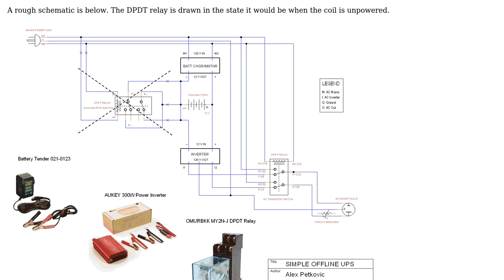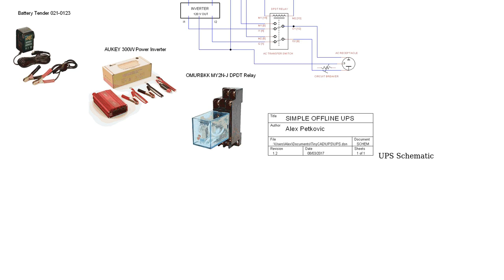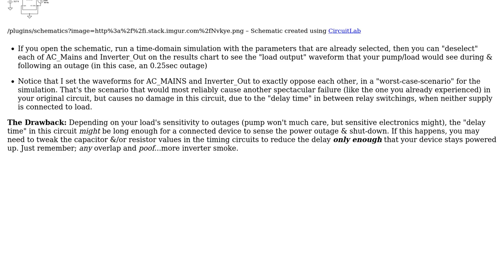Electronics: UPS Circuit - Unexpected Inverter Death (2 Solutions!!)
Electronics: UPS Circuit - Unexpected Inverter Death

With thanks & praise to God, and with thanks to the many people who have made this project possible! | Content (except music & images) licensed under CC BY-SA | Music | Images & others | With thanks to user Robherc KV5ROB user Jetkov user C ASHOKAN and the Stack Exchange Network Trademarks are property of their respective owners. You are responsible for your own actions.